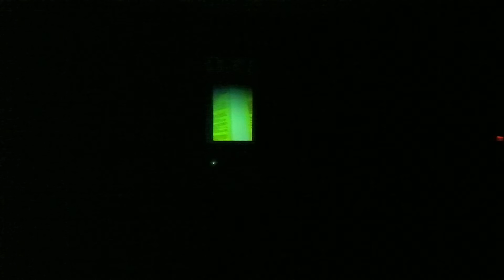Ceci N'est Pas Zack Merritt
Partial Recording of "Ceci n'est Pas Zack Merritt"
(missing the first few minutes)